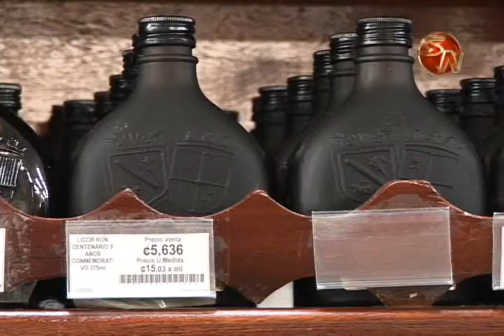Pèrez Zeledón tendrá Ley Seca Jueves y Viernes Santos